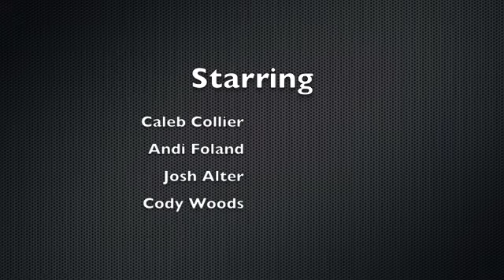industrilization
cody,and and caleb